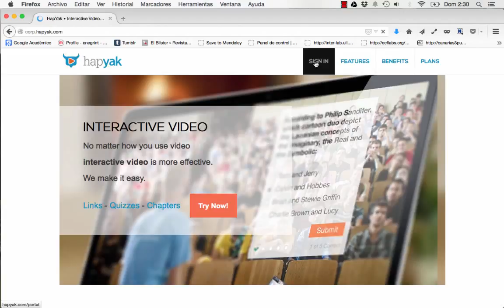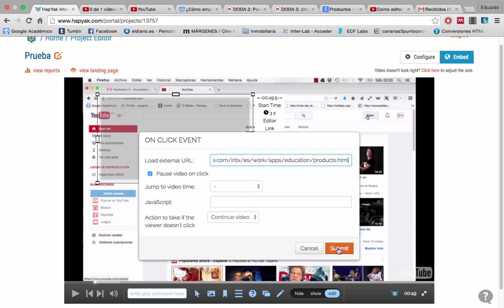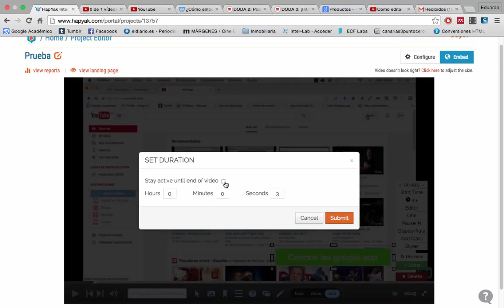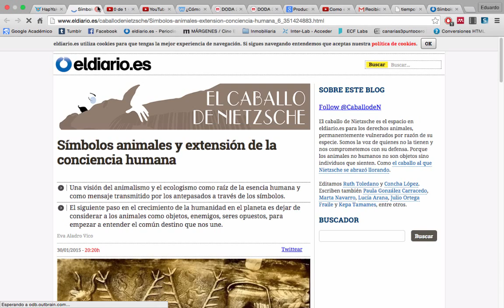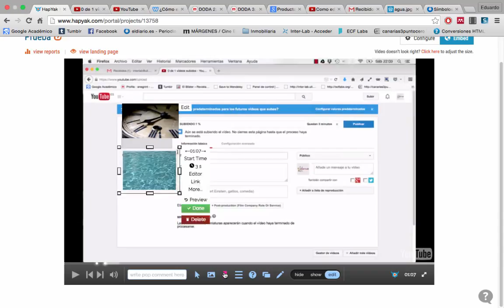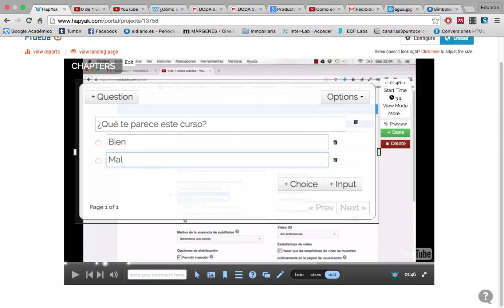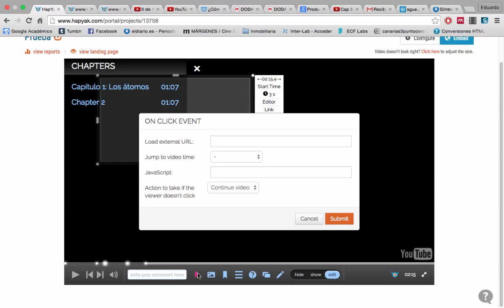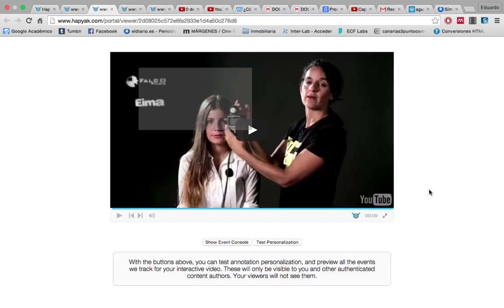Cómo hago un hipervídeo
Vídeotutorial en el que se explica paso a paso cómo se elabora un hipervídeo con la herramienta de vídeo interactivo HapYak.